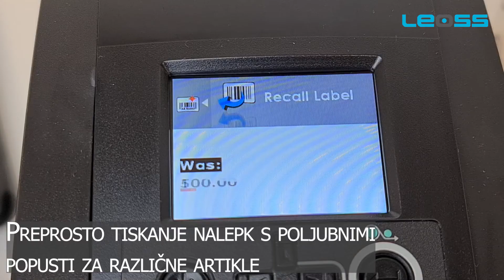Godex RT200i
Nalepke z znižano ceno. Aplikacija za tisk brez PCja.